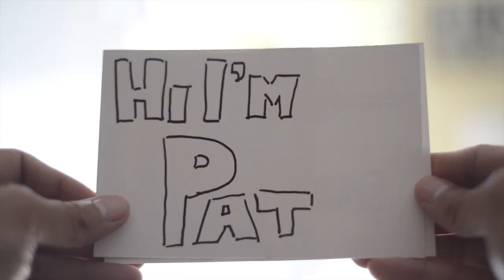Patrick Spencer is not your toy